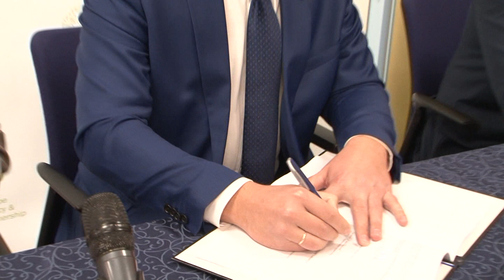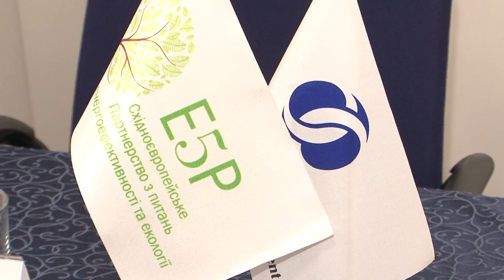Кременчуг. В городе будут новые троллейбусы